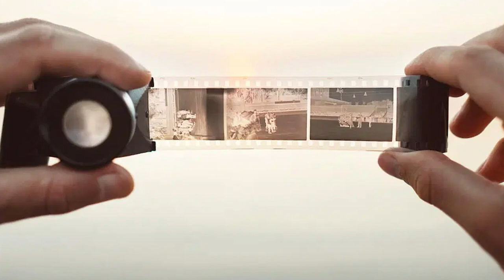Betania Kids - Ce învățăm de la... o rolă de film fotografic?